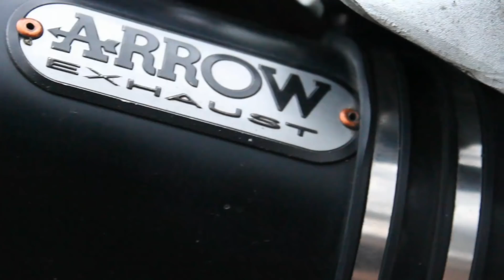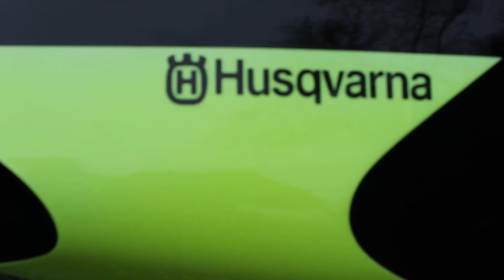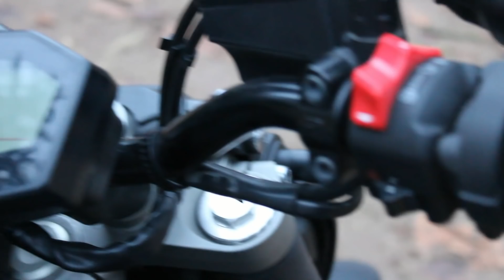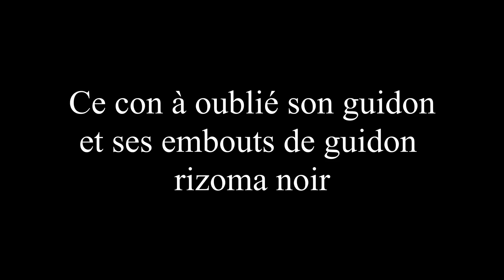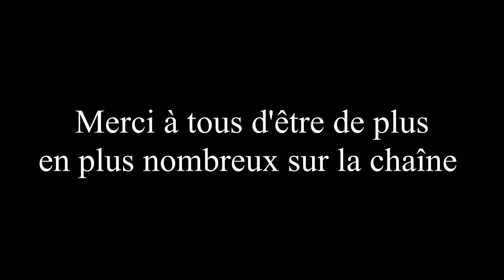1000 MERCIS ET GROSSE SURPRISE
On vous remercie encore. Vous êtes de plus en plus nombreux c'est ouf.